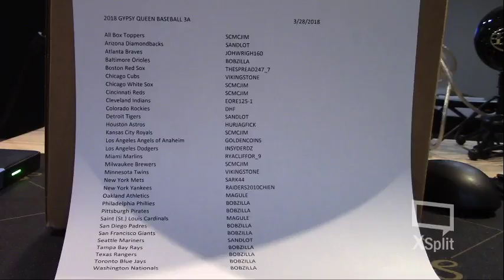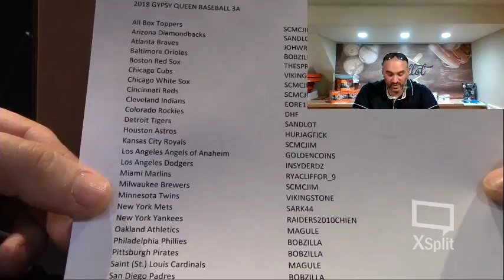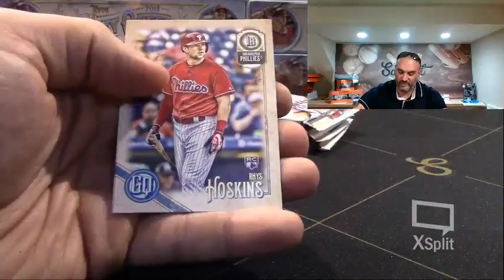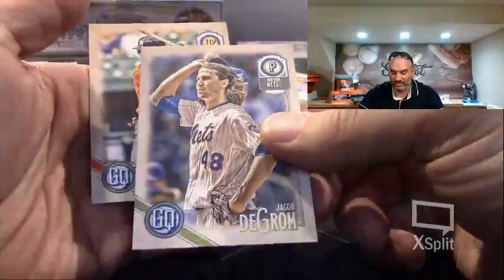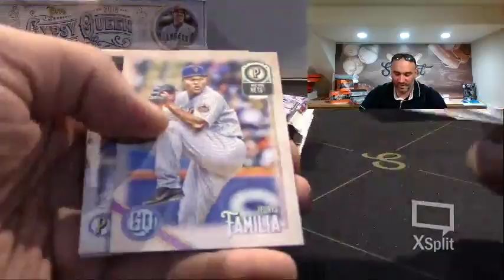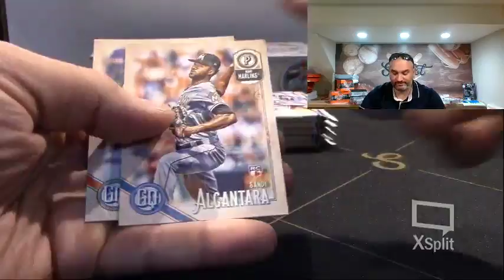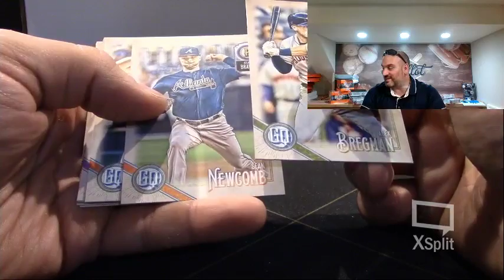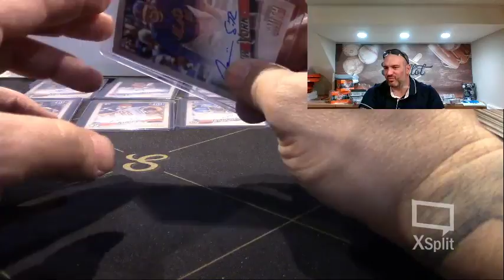2018 Topps Gypsy Queen Baseball 1/2 Case 5 Box Break 2B 3-25-18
2018 Topps Gypsy Queen Baseball 1/2 Case 5 Box Break 2B 3-25-18